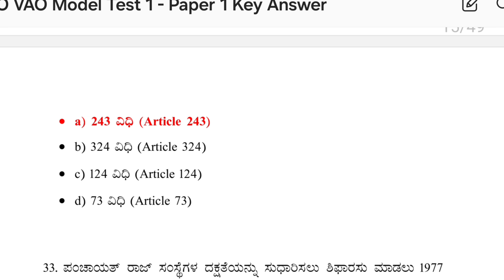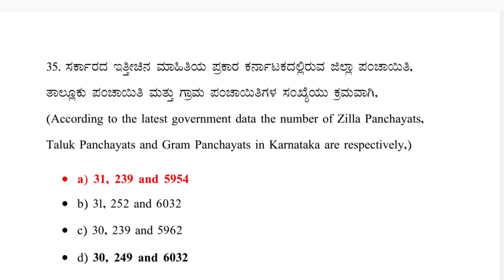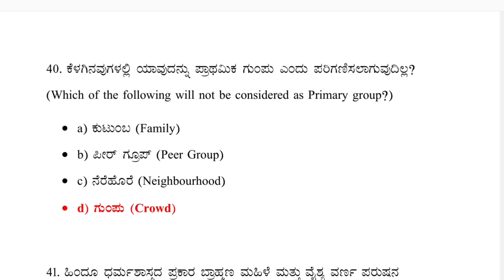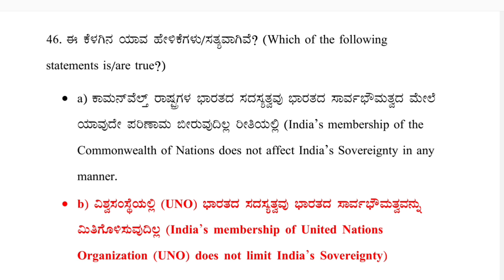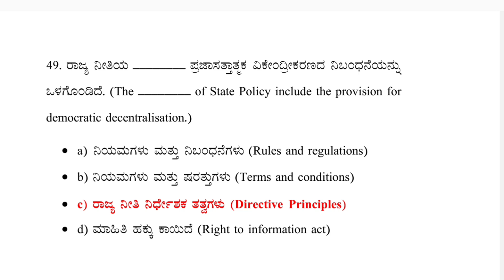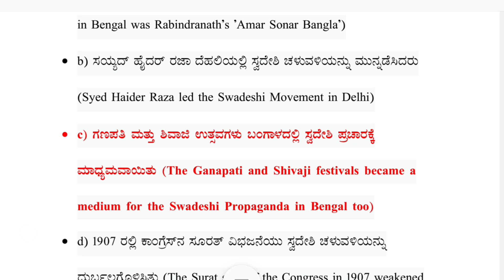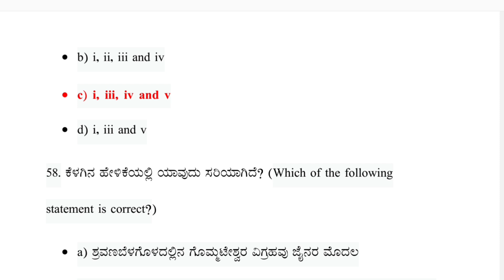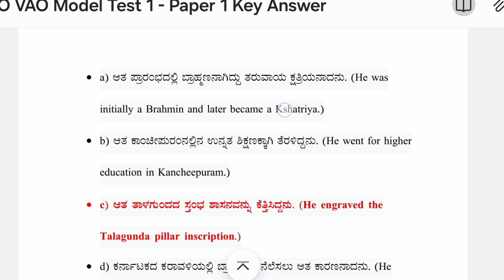VAO-2024 Model Question Paper/paper-1/ಗ್ರಾಮ ಆಡಳಿತಾಧಿಕಾರಿ-2024/ಮಾದರಿ ಪ್ರಶ್ನೆ ಪತ್ರಿಕೆ - ಉತ್ತರ ಸಹಿತ